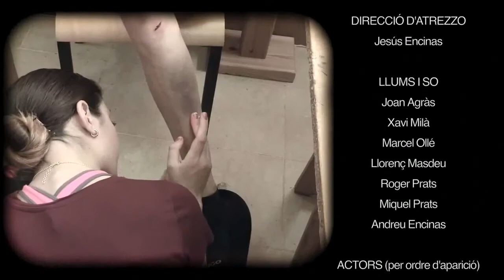HISTÒRIA DE LA POR 5 i 6 de maig de 2017 LA SELVA DEL CAMP